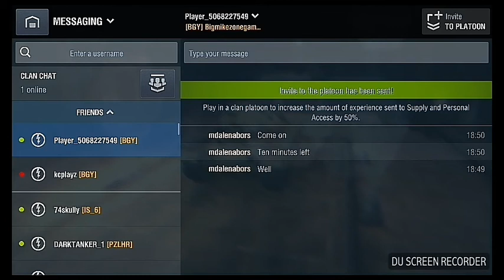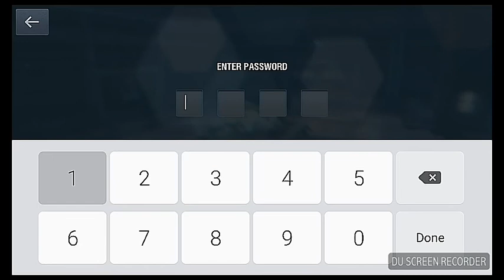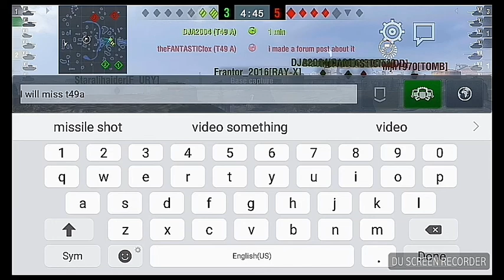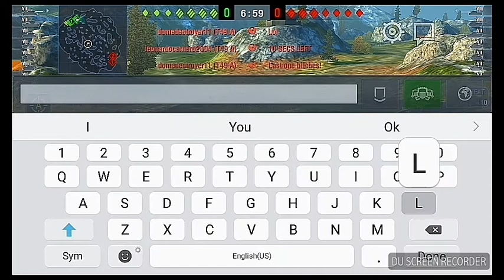Say goodbye T49A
Hit the like button and ask me on the comment if you want see more video and make sure you hit the subscribe button and um ignore what just said crying or sobbing ok Is break in your heart try not cry it hard feeling. go to discord in my group so please join in